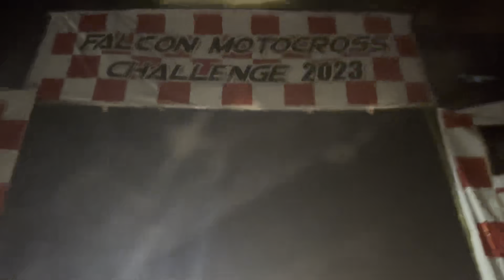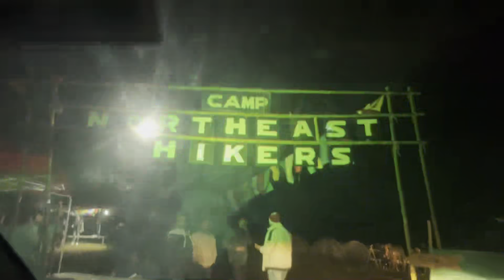Falcon festival 2023!! Ankit Tiwari live!! Panimurwaterfall Dima Hasao!! Picnic with friends!!